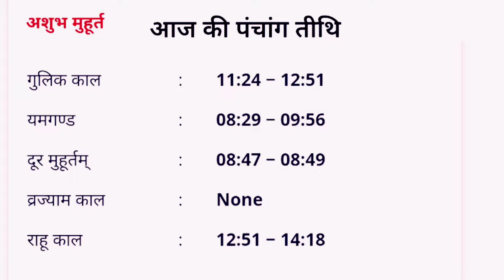Rashifal 28 February 2024 Wednesday | Pandey today | Aaj ka rashifal | राशिफल 2024